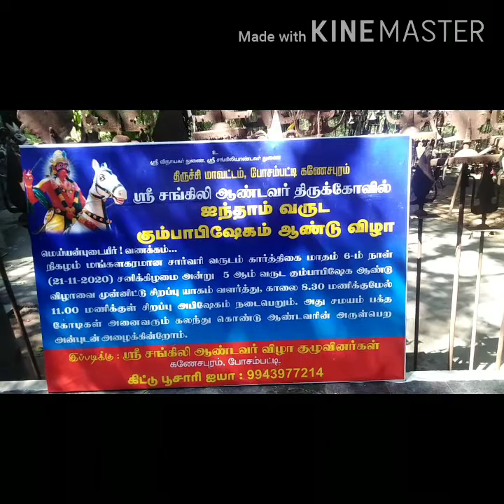சங்கிலி ஆண்டவர், சங்கிலி கருப்பு சுவாமி கோவில், ஐந்தாம் ஆண்டு கும்பாபிஷேக விழா!!!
It's a temple in my home town.. IN Which powerful faith in God its சங்கிலி ஆண்டவர், சங்கிலி கருப்பு சுவாமி... Who is said to be protecting God. Protecting us from all evils... This content is a celebration of 5th year ( ஐந்தாம் ஆண்டு கும்பாபிஷேக விழா!!!) the Kumbha is bathed with the charged and sanctified holy waters in the sacrificial pot and, by a mystic process, these pranic powers trickle down a silver wire and enter the deity installed inside the temple... God bless us abundance for crossing all the obstacles... And He will save us.